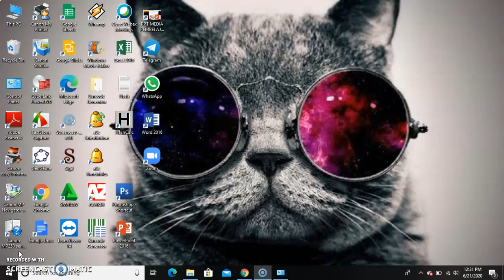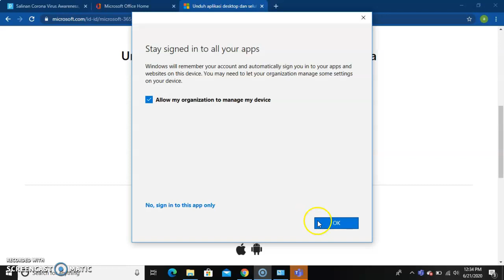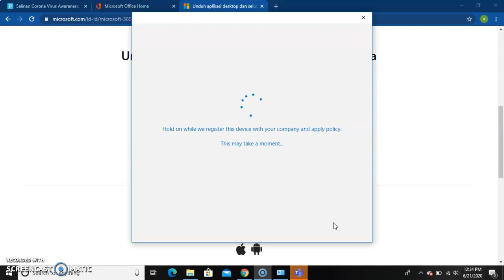Cara unduh Microsoft Teams dari website microsoft Teams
Pengimbasan TOT Microsoft 365 di SMP N 25 Batam